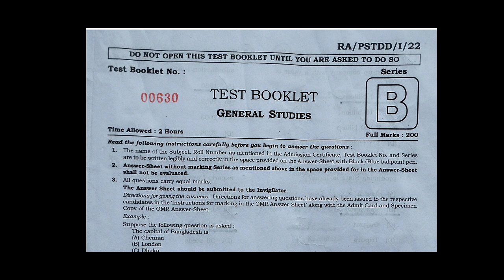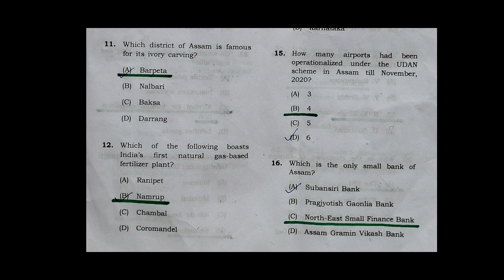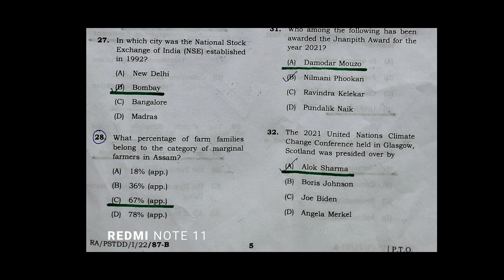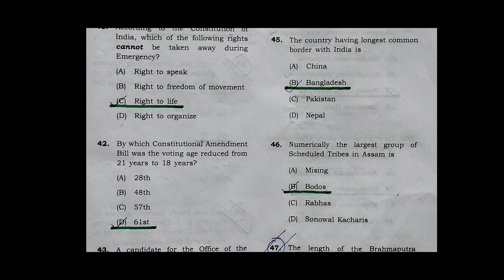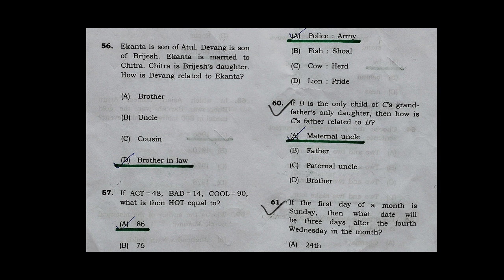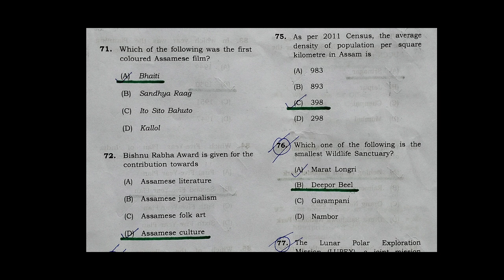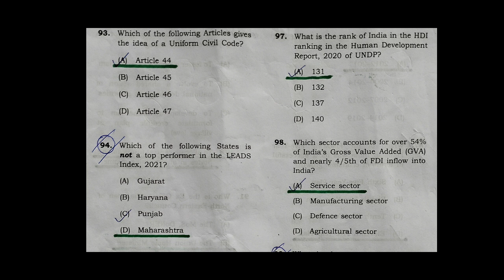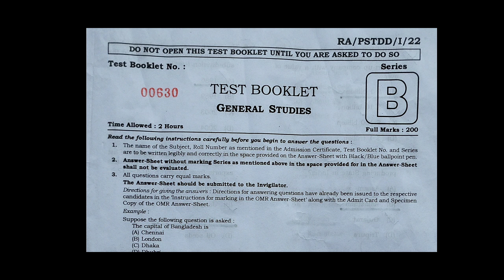APSC Research Assistant: General Studies Paper (Solved/Answer Keys) [Exam Date: 27th March, 2022]